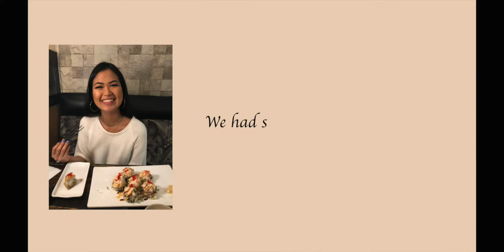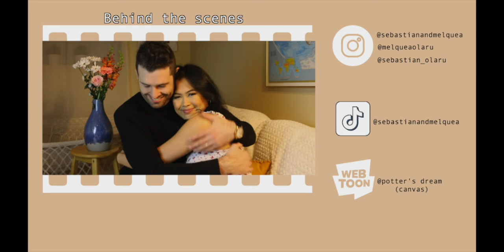MEET MY HUSBAND + OUR LOVE STORY IN PICTURES ll LONG DISTANCE DATING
Hello Kaibigan!

Today, I am so excited to introduce to you my husband. After, receiving so many requests and questions on how we met, we finally decided to make a video for everyone! Here, we share our journey on how we first met, how God put us back together, our long distance dating season to getting married during Covid-19 pandemic! We want to give hope to single people who are searching to find the One they will love for the rest of their lives! God is 100% good and He will absolutely give you 100% peace when the right person comes! God is the best at orchestrating the best love stories! He will write you a beautiful story, one that will exceed your greatest imaginations! Do your part today by continuing to stand in faith and trust in God!

"The blessing of the LORD makes a person rich, and he adds no sorrow with it."
-Proverbs 10:22

Voice of Hope FB Live (Monday nights 7pm PST)

Webtoon Canvas:
@Potter'sDream